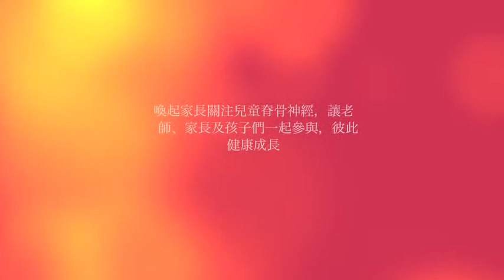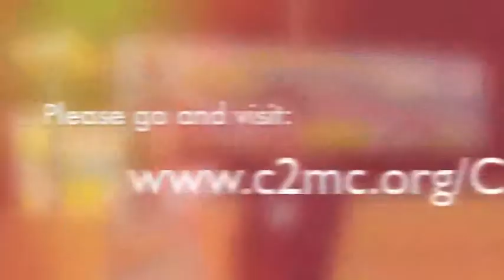「讓孩子挺直」護脊校園頒獎禮暨成果分享會：兒童脊科基金主席楊國強